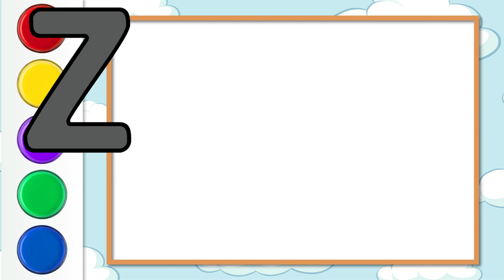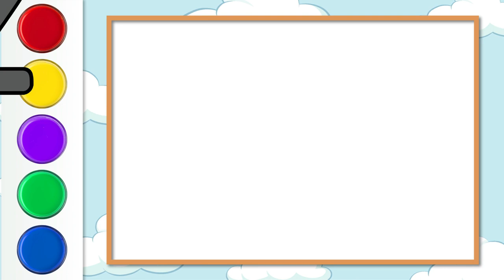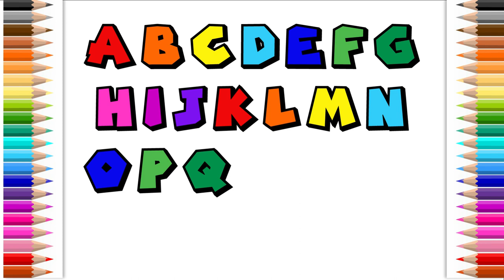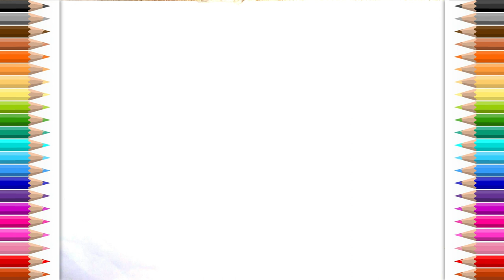How to Draw | U for Unicorn | V for Vulture | W for Wolf | X for X-ray fish | Drawing for kids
I love drawing and painting fruits so much. Let's draw, paint and learn ABC letters with fruits together. Try to draw with me...

Art ♡